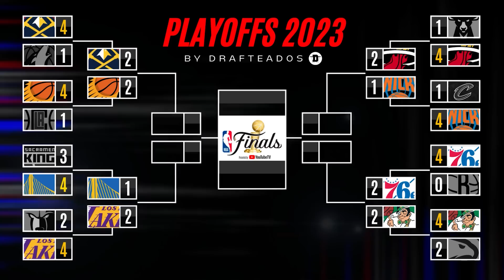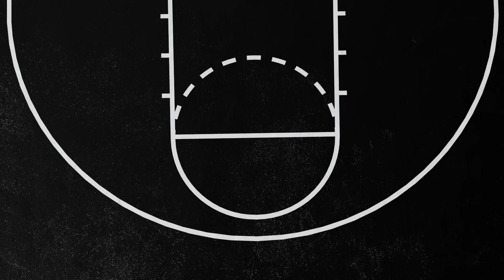¡LUNES DE PLAYOFFS! HARDEN INCREÍBLE Y LOS SUNS ASUSTAN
Hoy os contamos lo que pasó anoche en la NBA. Vaya locura.